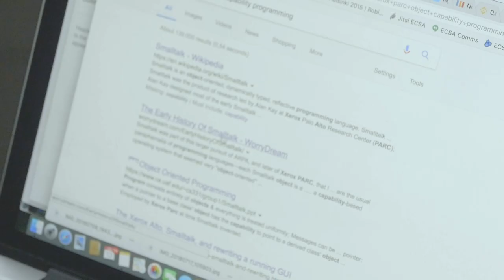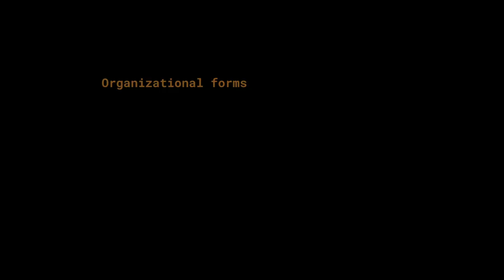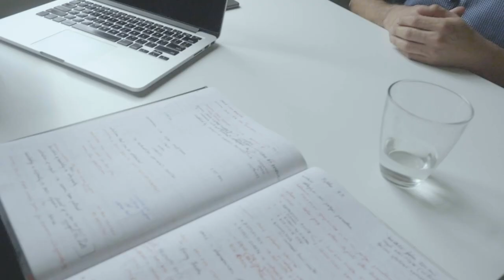ECONOMIC SPACE AGENCY: On Gravity and the history of object capabilities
Gravity and the history of computing: Small talk, Self, object capabilities, Xerox Parc, Mark Miller, stateful, multiagent programming language

In this Video, Jorge Lopez and Akseli Virtanen speak about the lineage of Space and Gravity with Xerox' Parc invention "Smalltalk". Smalltalk is an object-oriented, dynamically typed, reflective programming language. created as the language to underpin the "new world" of computing exemplified by "human–computer symbiosis".

Lead Architect Jorge Lopez concludes about three key organizational forms in tech and how they grapple with monetization. Both share insights on how those forms are asking for new forms of production, and how to organize information derivatives, through the decentralization of economic instruments.